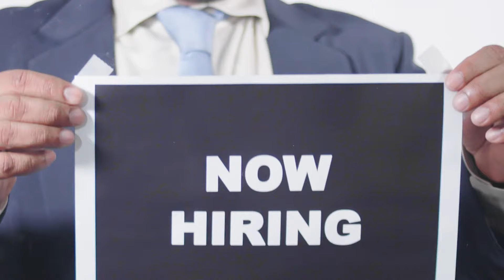Alaska Department Of Labor & Workforce